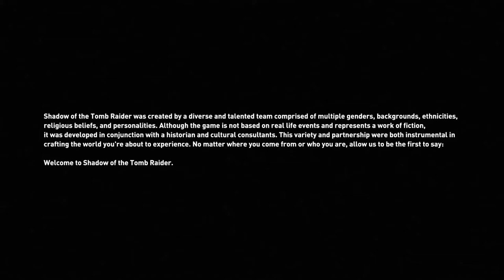Shadow of the Tomb Raider - PC Walkthrough Gameplay Part I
Shadow of the Tomb Raider Episode I